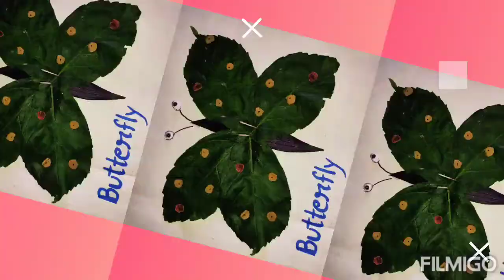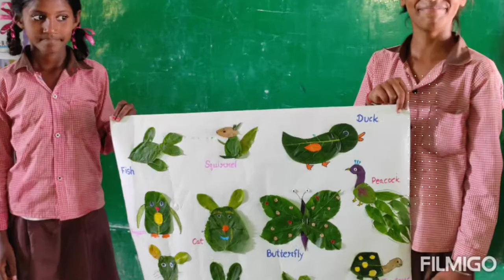अलग-अलग पौधों की पत्तियाँ जब एक साथ आई तो बन गया कुछ खास/ leaf art work🤗🌱